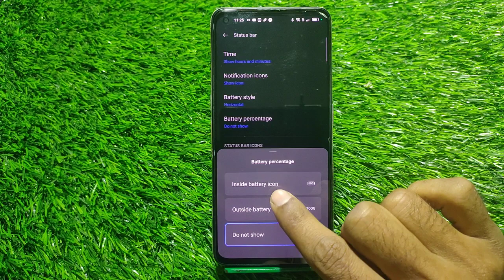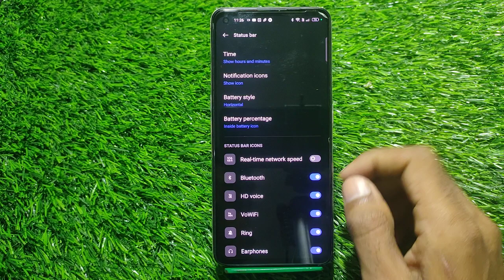Show Battery Percentage Setting In Oppo A1 Pro 5G, Show Battery Percentage In Oppo A1 Pro 5G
Oppo A1 Pro 5G  Mein Battery Percentage Kaise Show Karen,
Oppo A1 Pro 5G Battery Percentage Setting,
How To Enable Battery Percentage In Oppo A1 Pro 5G,
Oppo A1 Pro 5G Battery Percentage So Kaise Karte Hain,
Show Battery Percentage In Oppo A1 Pro 5G,
Oppo A1 Pro 5G  Mein Battery Percentage Kaise Set Karen,
Oppo A1 Pro 5G Battery Percentage Set Kaise Karen,
Battery Percentage In Oppo A1 Pro 5G,